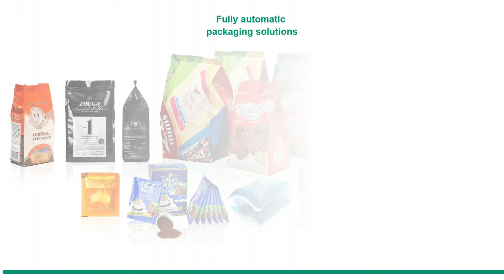Automatic MAP packing machine